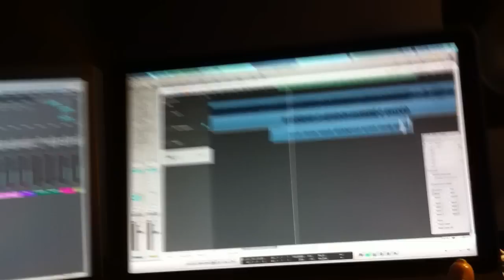Delame na nove desce - vitejte v pavilonu opic !